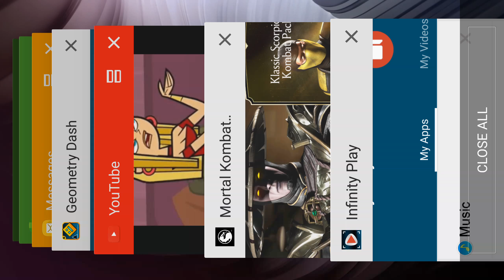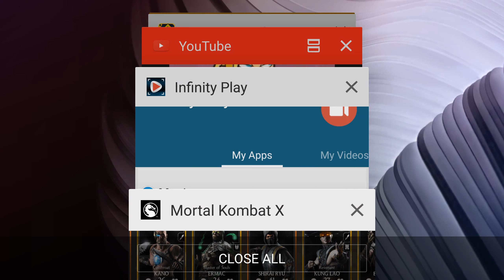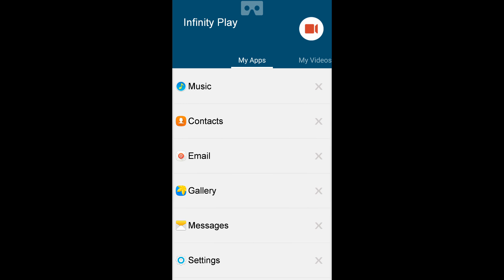Strongest Bronze Card Ever :0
Who is the strongest Bronze Card?!